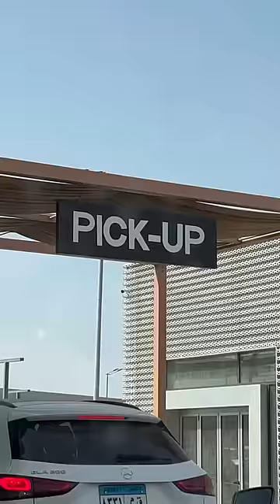كانت مستخبيه فين ديييي !!؟؟😱😱